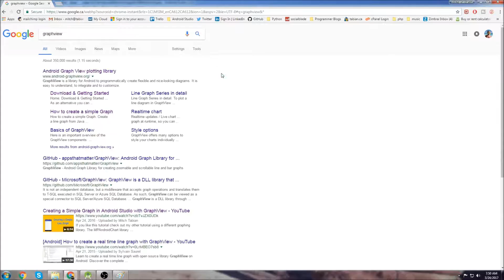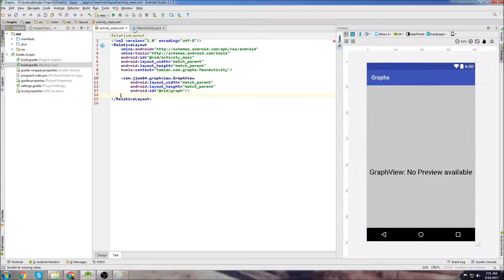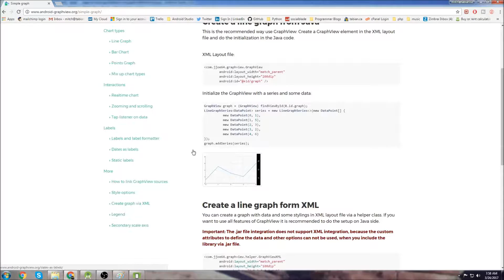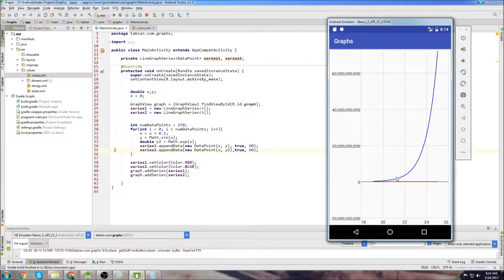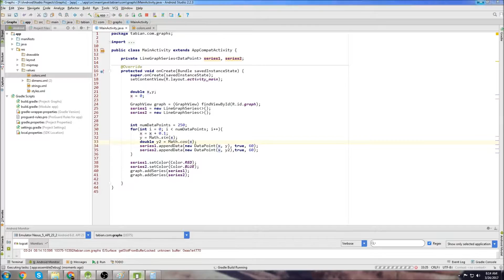Android Beginner Tutorial #17 - Android Beginner Graphing [Making a Graph With Android Studio]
In this video I go over how to make your first graph with Android Studio. In my experience the two best chart libraries are "MPAndroidChart" and "GraphView." I like the way MPAndroidChart looks the best but GraphView seems to have less bugs.